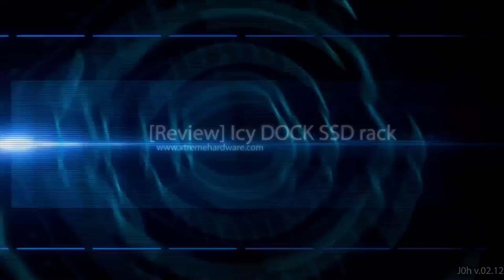[Recensione] Icy DOCK rack per SSD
Recensione completa
Icy DOCK FlexiDOCK - Icy DOCK ToughArmor MB601VK-B  - Icy DOCK EZ-FIT Trio - Icy DOCK ToughArmor for Slim ODD/FDD Bay :